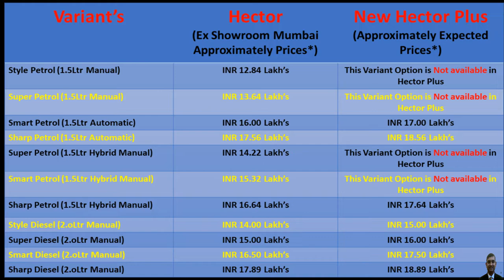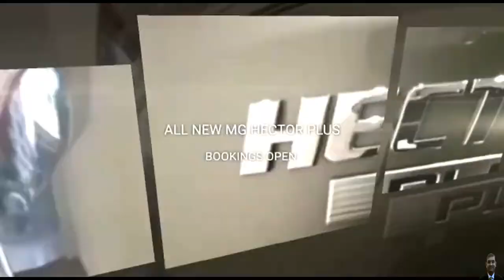MG Hector Plus Exterior, Interior & Price in Details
In This Video You will See - Details about All New MG Hector Plus - Exterior, Interior & Price  in Detail

My Gears